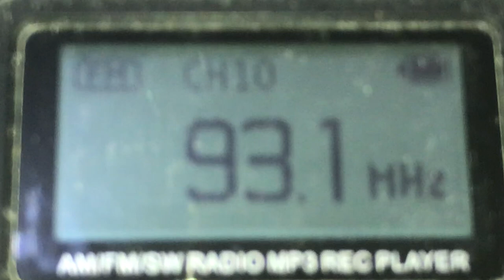Audiovisual Communicators Incorporated